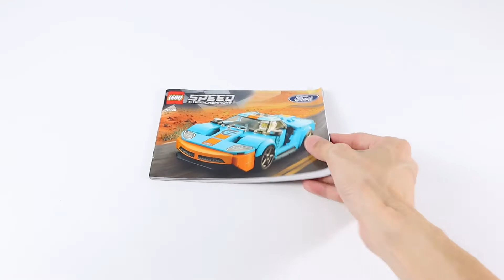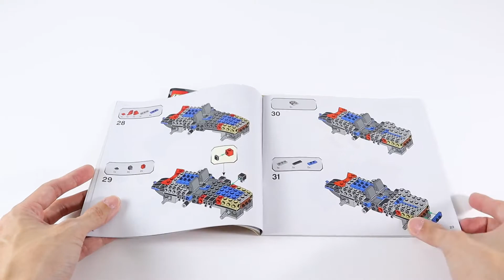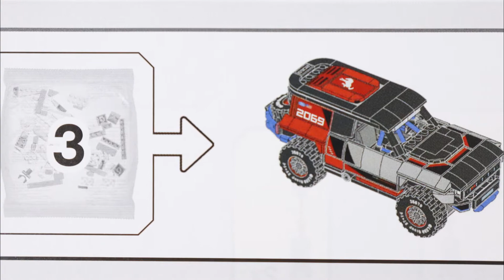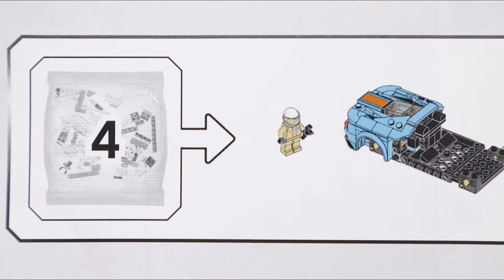LEGO Speed Champions 76905 Ford GT Heritage Edition and Bronco R - Bricks Melody Speed Build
SET INFORMATION:
This highly impressive LEGO® Speed Champions Ford GT Heritage Edition and Bronco R (76905) building set is perfect for fans of extraordinary cars and thrilling race action.
What’s in the box? Everything you need to create your very own Ford GT Heritage Edition and Bronco R replica models, plus 2 Ford driver minifigures with racing suits and helmets.
Kids and car enthusiasts get to collect, build and explore 2 world-renowned Ford vehicles, before staging epic races with these and other vehicles from the Speed Champions range.
This 660-piece LEGO® Speed Champions playset makes a great birthday or any-other-day gift for boys and girls aged 8 and up and for fans of high-performance automobiles.
The Ford GT Heritage Edition measures over 1.5 in. (4cm) high, 6 in. (16cm) long and 2.5 in. (7cm) wide. The Ford Bronco R measures over 3 in. (7cm) high, 7.5 in. (19cm) long and 3 in. (8cm) wide.
No batteries required for these awesome toy cars – they’re powered by kids’ imaginations!
Thinking of giving this Ford playset to a new LEGO® builder? No worries! It comes with easy-to-follow, step-by-step instructions for both models.
LEGO® Speed Champions sets give kids and car fans the chance to explore some of the world’s most exciting automobiles with authentic replica models that are great for race play and display.
All LEGO® Speed Champions components meet strict industry standards to ensure they are compatible and connect and pull apart consistently every time.
LEGO® Speed Champions bricks and pieces are dropped, heated, crushed, twisted and analysed to make sure they meet stringent global safety standards.